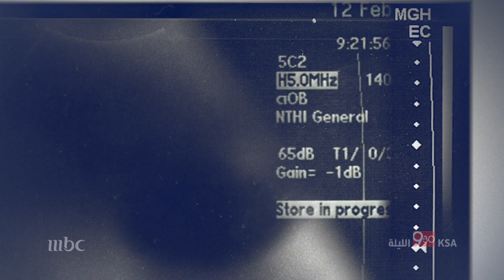اعلان كلام نواعم- الولادة